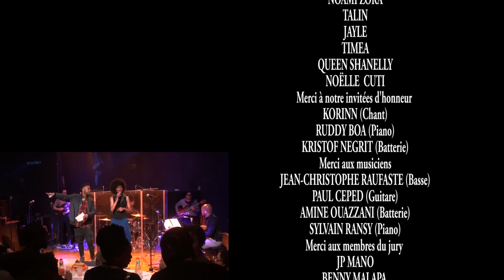SSC VENDREDI 7 FEVRIER 2020 TALIN [HIGHER (D'ANGELO)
ssc 14è séssions 5è éditions